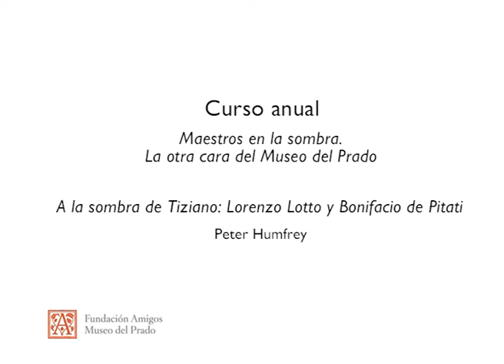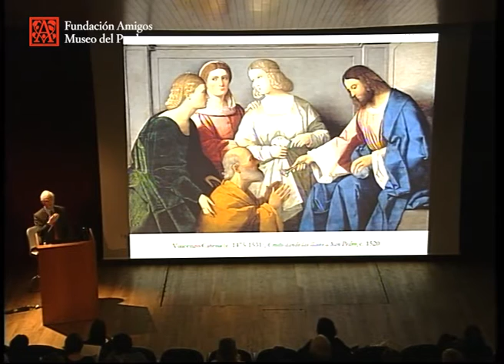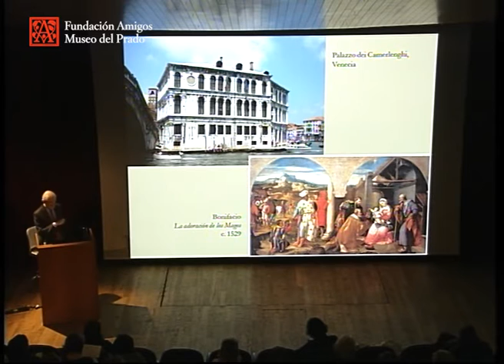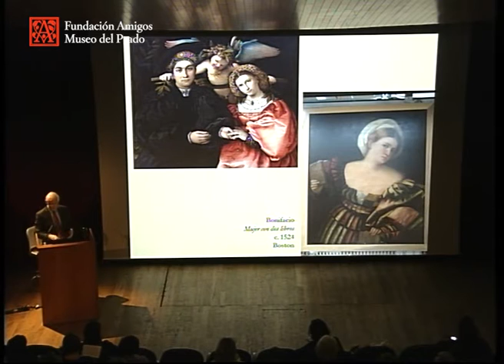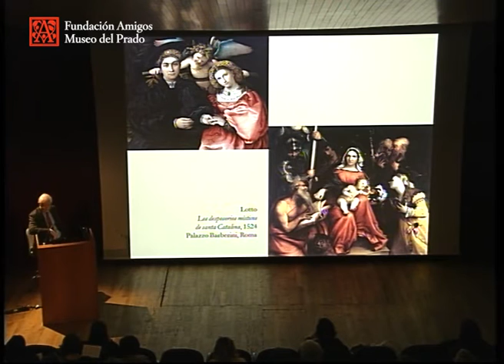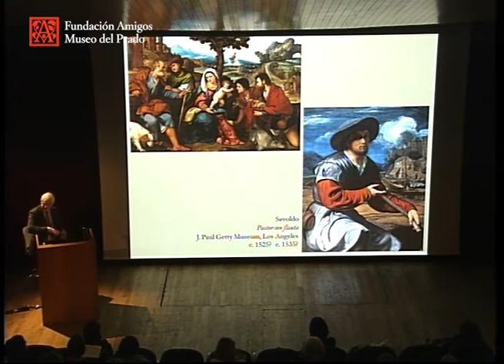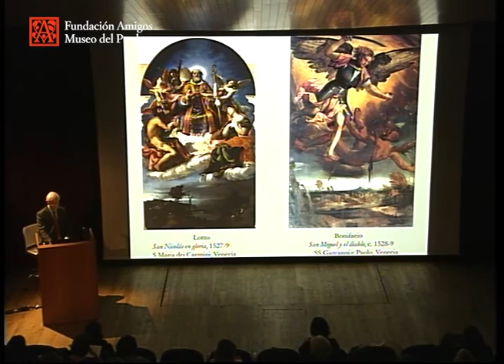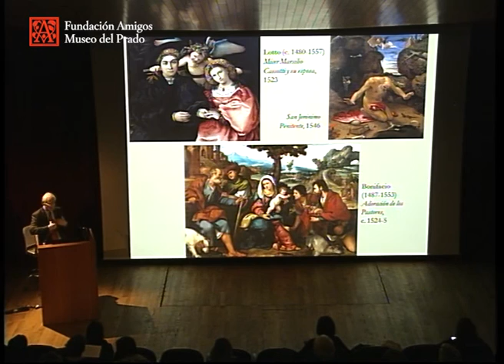A la sombra de Tiziano: Lorenzo Lotto y Bonifacio de Pitati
Maestros en la sombra. La otra cara del Museo del Prado

Conferencia impartida por Peter Humfrey, Profesor de Historia del Arte, University of St. Andrews, Escocia